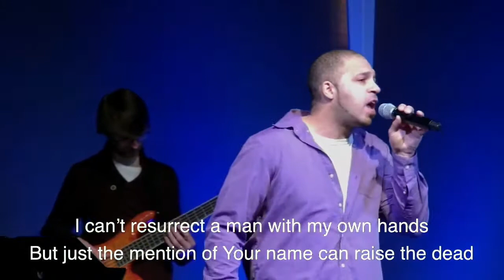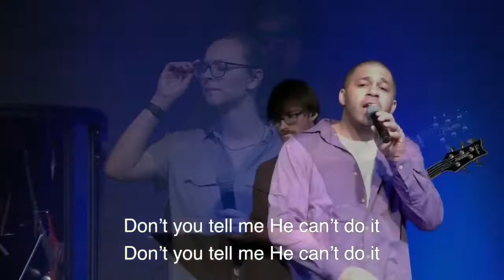Too Good To Not Believe [Feat. Sarah Furrow] // Springs of Life Worship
Verse 1
I've lived stories that have proved Your faithfulness
And I've seen miracles my mind can't comprehend
And there is beauty in what I can't understand
Jesus it's You, Jesus it's You

Chorus 1
I believe You're the wonder-working God
You're the wonder-working God, all the miracles I've seen
Too good to not believe, you're the wonder-working God
And You heal because You love, oh the miracles we'll see

Tag 1
You're too good to not believe, too good to not believe
Too good to not believe

Verse 2
And I can't resurrect a man with my own hands
But just the mention of Your name can raise the dead
All the glory to the only One who can

Tag 2
Too good to not believe, after ev'rything I've seen

Interlude
You're too good to not believe
I believe, I believe it
Oh I believe, ohoh

Bridge 1
We've seen cancer disappear, we've seen broken bodies healed
Don't you tell me He can't do it, don't you tell me He can't do it
We've seen real life resurrection, we've seen mental health restored

Bridge 2
We've seen families reunited, we've seen prodigals return
We've seen troubled souls delivered, we've seen addicts fin'lly free

Bridge 3
We'll see cities in revival, and salvation flood the streets
We'll see glory fill the nations like the world has never seen
Don't you tell me He can't do it, 'cause I know that He can

© 2021 Joshua Silverberg Designee (Admin by Curb Music) Writers Roof Publishing, Songs For TIM, Chris Davenport Publishing Designee, Capitol CMG Paragon (Admin by Capitol CMG Publishing) Bethel Music Publishing, Maverick City Publishing Worldwide (Admin by Heritage Worship Publishing) Brandon Lake Music (Admin by Bethel Music Publishing) CCLI Song No. 7174874